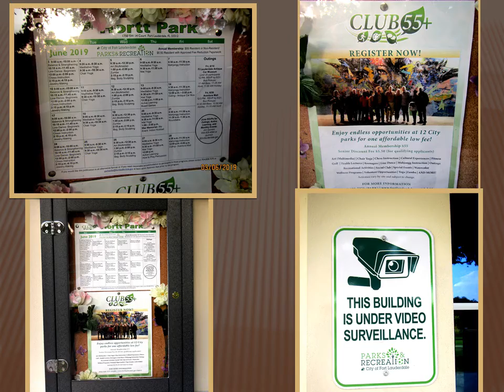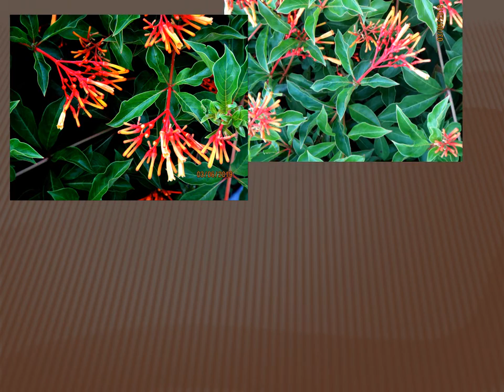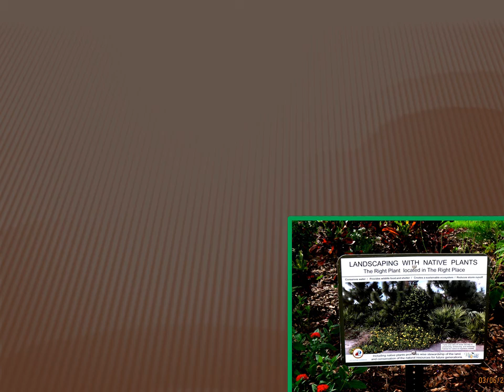Hortt Park, Fort Lauderdale, Florida, U.S.A., 2019, Hector De Lima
Hector De Lima Eljuri